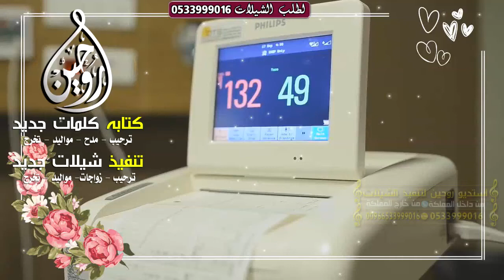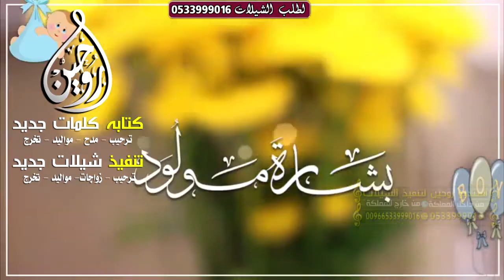شيلة مولود 2023 طرب حماسية مولود قمر قمر الدار نورها القمر